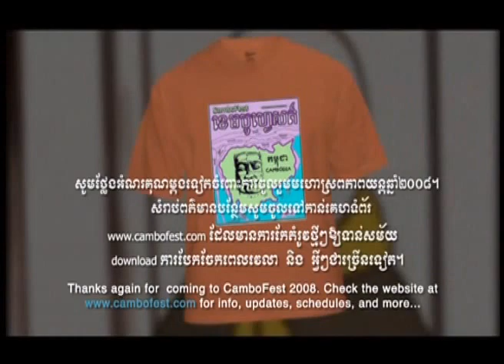CAMBOFEST Cambodia International Film Festival: (2008) Welcome video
●▬▬▬▬๑۩  Camerado Movies and Media  ۩๑▬▬▬▬▬●

► ABOUT CAMERADO

Camerado Movies and Media produces compelling and award winning movies, music and media of all kinds including: factual, scripted, documentaries, branded and web videos, 360 Videos, VR / Virtual Tours, and other interactive and digital media.

Our production effort has been in existence since 1996, when filmmaker, writer-director and educator Jason Rosette first began shooting the internationally acclaimed New York City urban documentary, 'BookWars' ('Terrific' - LA Times * 'Superb' - New York Film Critics Circle) At that time, Youtube wasn't even around! But you can see the Youtube version of 'BookWars'

A few years after the release of 'Bookwars', Camerado produced the '21st Century Cloning Road Movie', LOST in NEW MEXICO, one of the 1st indie films to be made in New Mexico, USA, after the introduction of state production incentives.

Again, Youtube wasn't around yet - or we woulda' show some clips and trailers before our release ;) The completed feature can be seen on Youtube

After producing that feature, Camerado founder, filmmaker Jason Rosette (jasonrosette.com), relocated to SE Asia to live with lower overhead while editing and completing 'Lost in New Mexico'

From 2005 to 2016, Camerado operated primarily in the ASEAN (SE Asia) region, while producing projects for NGOs, private sector businesses, and producing an ongoing range of independent films.

The internet was pretty shaky in Cambodia from 2005 to 2010 or so, and it was a challenge indeed to upload large movie files on a regular basis.

Camerado’s first movie on Youtube, 'The Commute', is a motorcycle POV driving to work through (then) busy Phnom Penh traffic. That DIY action cam film, preceding GoPro's appearance by half a decade, was uploaded in 2006 and can be seen

► RECOMMENDED ** Original ** Movies, Music & More Produced by Camerado Media

'Freedom Deal' - Supernatural historical drama made in Cambodia set in 1970 along the Vietnam-Cambodia border during the Vietnam war (section)
'Lost in New Mexico: The Strange Tale of Susan Hero' - Indie road movie made in New Mexico, USA..a '21st Century Cloning Road Movie'

► OTHER Projects and Platforms Produced by Camerado
● CamboFest: Film and Video Festival of Cambodia - Cambodia's first international film festival since the end of the Khmer Rouge Regime, founded by Camerado Movies and Media in 2007. "His Majesty the King-Father asked me to thank you on His behalf. He read with great interest your report about your activities in reviving the cinema industry in Cambodia." - From the cabinet of H.M. The King-Father Norodom Sihanouk of Cambodia | Get info
● Bangkok IndieFest - The regional counterpart of CamboFest, the Bangkok IndieFest was launched by Camerado in 2010; it was the first cultural event to take place in Bangkok following the deadly 2010 'Red Shirt' protests, and was hailed by CNN Go Asia Pick

► CONNECT with CAMERADO!

► PRODUCTION GEAR

We've worked with most of these items and recommend them:

Cameras & Platforms

Audio